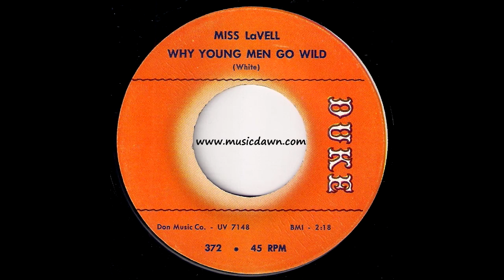Miss LaVell - Why Young Men Go Wild [Duke] 1964 R&B Soul 45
Miss LaVell - Why Young Men Go Wild
Duke Records # 372, released in 1964.
Great 60's r&b soul tune from a delightful voice of soul lady Miss LaVell. Vinyl rip from my personal record collection.